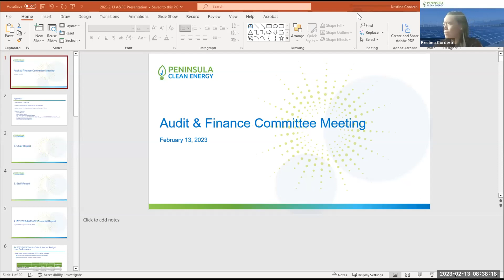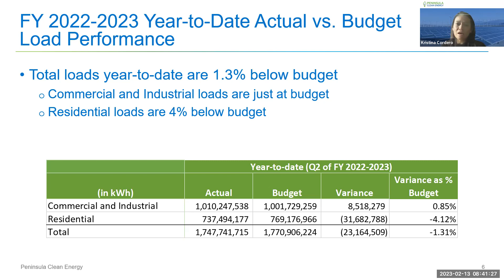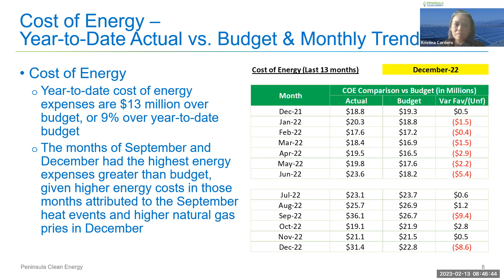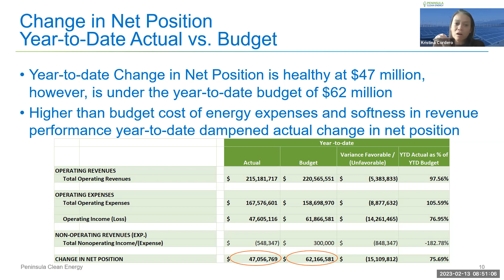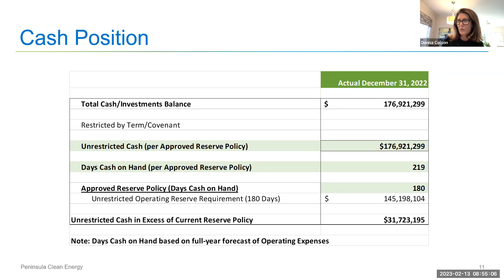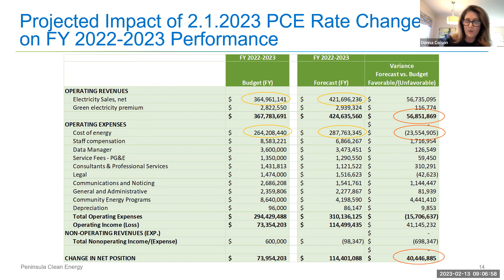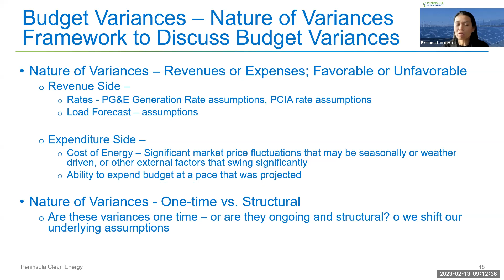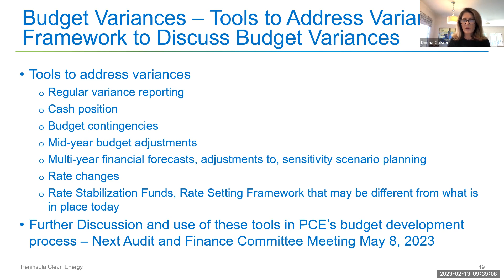February 12, 2023 Audit and Finance Committee Meeting